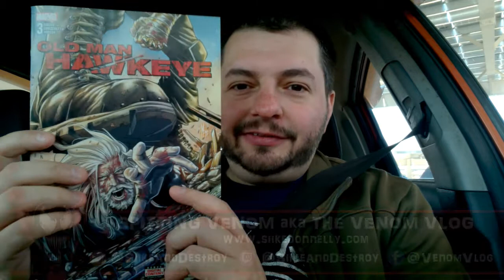The Venom Vlog - Episode 118: Venomverse Review